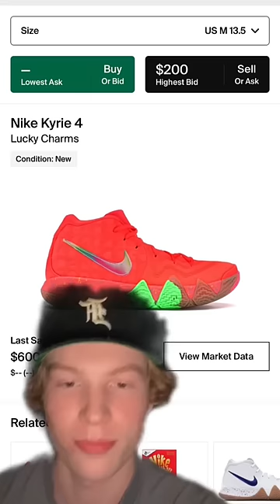THE 5 BEST NIKE KYRIES EVER🏀👟